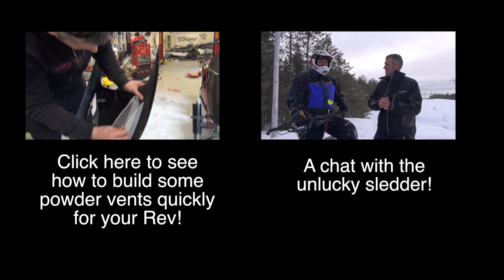Ski doo 700 Rev seizes a motor, then starts - 3 times! PowerModz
No idea what is going on, seized 3 times and started again and again, then ran for the rest of the day and rode it hard yesterday with no issues or power loss.  WIll take it apart and check it out in then next month or so.